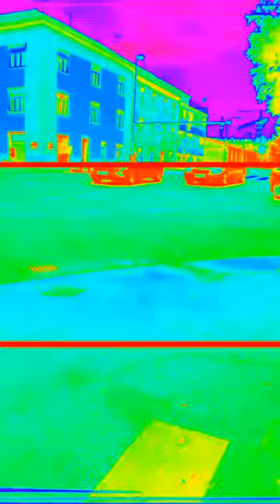Calling My Name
DJ Touché (Fake Blood,Theo Keating) -  Calling My Name